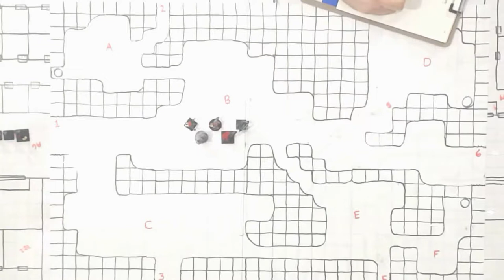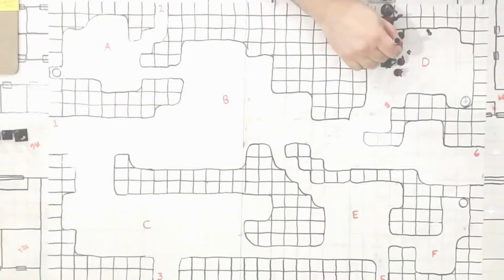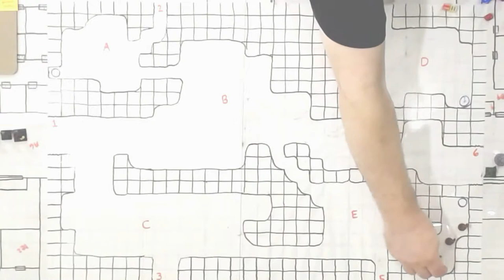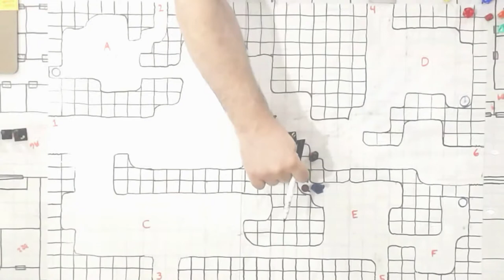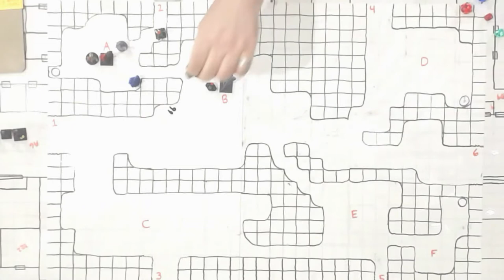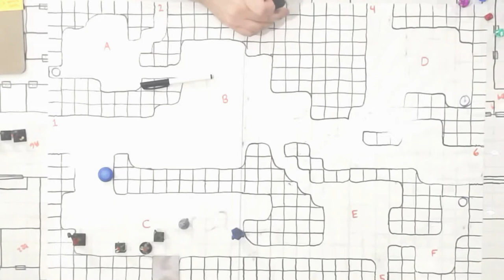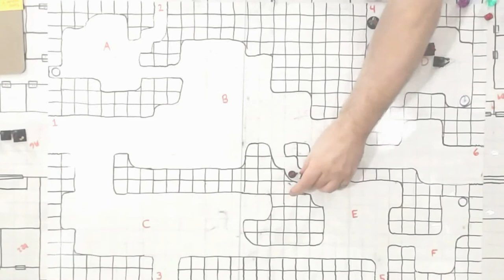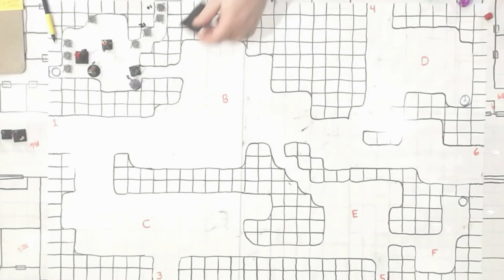GOBRAK D&D 15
Fire Dwarves & The Old Underdark